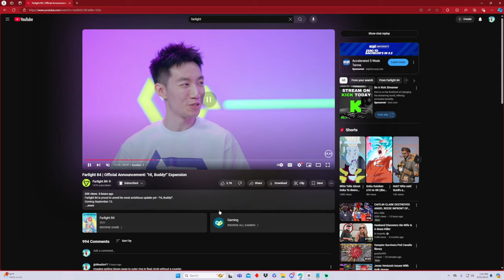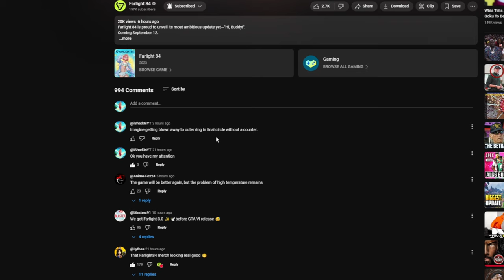Will this be the end of Farlight 84? Hi buddy? Map Update and More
Will the biggest update save Farlight 84? Hi buddy? Map Update and More

warzone
callofduty
farlight84
fortnite
gaming
clips
gamingclips
funnyclips
rageclips
codm
pubgm
pubg
codmobile